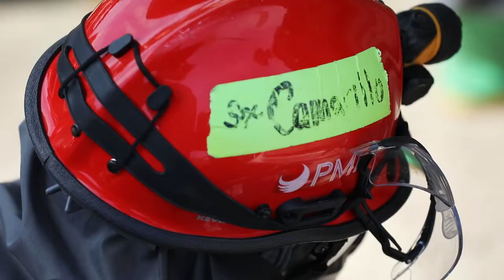216th Mobility Augmentation Company Soldiers conduct vehicle extrication training Guardian Response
216th Mobility Augmentation Company Soldiers conduct vehicle extrication training during Guardian Response
MUSCATATUCK URBAN TRAINING CENTER, IN, UNITED STATES
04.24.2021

Soldiers from the 216th Mobility Augmentation Company out of Pomona, CA conducted vehicle extrication training during Guardian Response, at the Muscatatuck Urban Training Center, April 23, 2021. Vehicle extrication is the process of removing a vehicle from around a person who has been involved in a motor vehicle collision, when conventional means of exit are impossible or inadvisable. Guardian Response is a field training exercise that validates U.S. Army units' ability to support the Defense Support of Civil Authorities (DSCA) in the event of a Chemical, Biological, Radiological, and Nuclear (CBRN) catastrophe. (U.S. Army Reserve video by Staff Sgt. Rodney Roldan).

Film Credits: Video by Staff Sgt. Rodney Roldan
209th Public Affairs Detachment (Broadcast)

Muscatatuck Urban Training Center
USARC
army reserve
us army
guardian response